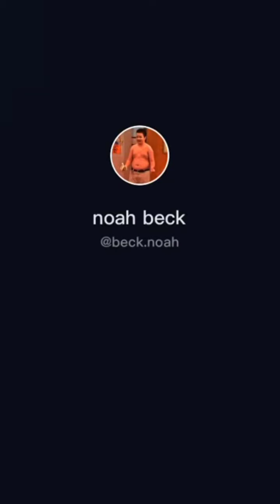Dixie D'amelio & Noah Beck Keep Enjoying Another Day | Full Romantic Vlog | 20th June, 2021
Noah Beck's Full Romantic n Live 🔴 with Dixie D'amelio | 2nd June , 2021

Dixie D'amelio New Full Live 🔴 with Noah Beck today | 9th June, 2021

Dixie D'Amelio & Noah Beck Instagram Full  Live 🔴 On Her Spam June 15 2021

Noahs live summary (comment what I missed cause I only joined Noahs live not Curtis)
• there is a “possibility” Dixie will be in Noahs upcoming yt vid
•he read something saying dixies ugly and got protective
•he read something saying dixies hot and agreed
•he is going to dinner tonight (idk who with tho)
•Noah wants the people who make Noah smuts he wants their user names to have something to do with dixie because dixies abt of his.. yea ima just stop there next.
• Nuggies watching survivor
• Noah said he wants to make a doah smut because it would be more relistic- next.
•Noah wants to do beck seet driver with the damelio dogs
•Noah has read doah smuts on his fyp (he also wants to read some for yt but luckily we talked him out of that)
•he said he also wants to get char on beck seat driver
•he hangs out with dixie and doesn’t post because they want to hang out without the internet
•he said he would do who knows me better pt 2
•if there’s more comment :)
Noah Beck's 20th Birthday Full Celebration Video with Dixie D'amelio , Charli D'amelio & Family |  Full Romantic Live 🔴 with Dixie D'amelio on Triller today | 6th May , 2021

Dixie D’amelio and Noah Beck FULL Tiktok Live | Noah Beck and Dixie Live May 6 *CUTE MOMENTS*

Dixie D'amelio's Midnight Live with Noah Beck | 21st May 20th May 2021

Queries Solved :

5 Months Of Doah Relationship | Dixie D'amelio and Noah Beck

1. Noah Beck Latest News
2. Dixie Da'melio Latest News
3. Noah Beck and Dixie Da'melio Together
5. Noah Beck  New TikTok
6. Dixie Da'melio New TikTok
7. Dixie Da'melio New Instagram Updates / Stories
8. Noah Beck  New Instagram Updates & Stories
9. Noah Beck And Dixie D'amelio Break Up News
10. Dixie D'amelio Today's Live on Her Spam Account

Dixie D'amelio New Full Live 🔴 with Noah Beck | 13th June 2021

Dixie  D'amelio & Noah Beck Enjoy @   Beach in Bahamas | Swim|Dinner Together & Party|17th June 2021

Dixie D'amelio and Noah Beck 's Hot  Live  Video Vlog and Instagram Updates |15th May, 2021 | Chase Hudson's 19th Birthday
Dixie D'amelio Full Live 🔴 with Charli D'amelio &  Noah Beck | 14th May, 2021

Dixie D'amelio and Noah Beck's Latest Hot  Live Vlog and Instagram Updates | 1st April  , 2021
Dixie D'amelio Pregnant by Noah Beck ? ! Live Tea Vlog & Instagram Updates | 3rd May, 2021

Noah Beck Full Live 🔴  with Dixie D'amelio & Curtis Newbill today | 19th May, 2021
Dixie D'amelio Full Live 🔴 with Noah Beck today | 1st June, 2021